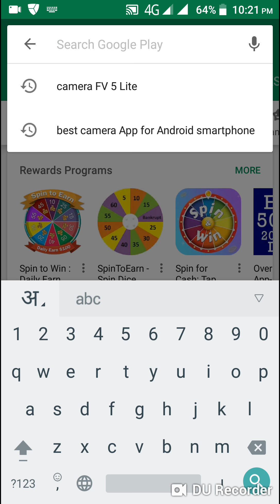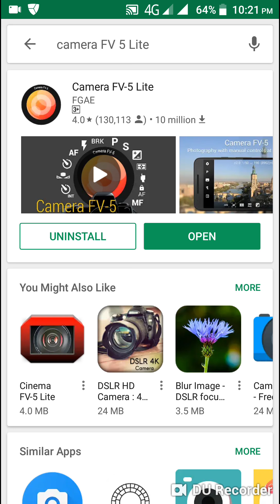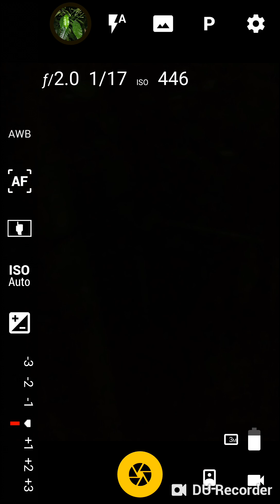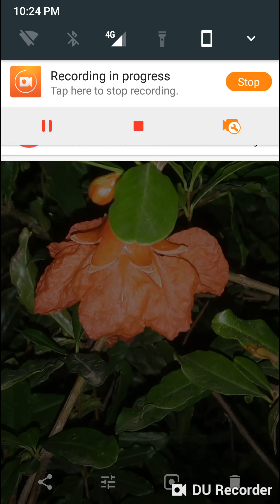Best camera app for Android smartphone.